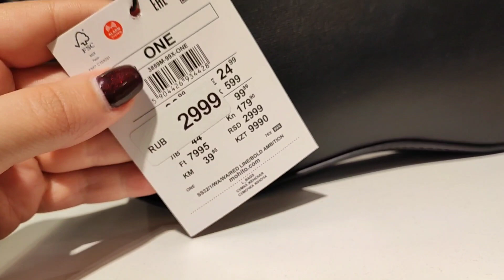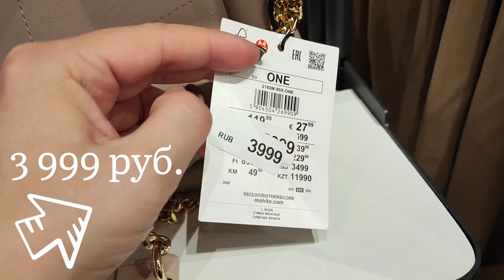MOHITO & ОБЗОР СУМОК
Приглашаю вас прогуляться вместе со мной по одному из любимых магазинов - Mohito. Сегодня меня интересуют сумки, не одежда. Хочется присмотреть что-то классное на конец лета и осень.